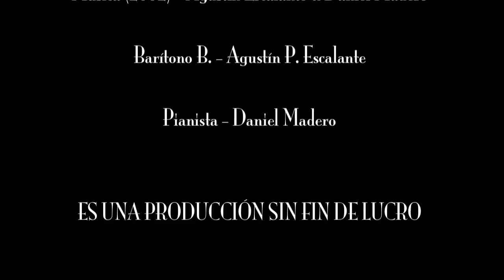"SUEÑO DESPIERTO" Música: Daniel Madero y Agustín P. Escalante. Texto: "El Ismaelillo" José Martí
SUEÑO DESPIERTO, "El Ismaelillo" José Martí (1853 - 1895)
Musicalización (2002) - Daniel Madero y Agustín P. Escalante.

"El Ismaelillo", pequeño volumen que los emigrados cubanos de Nueva York conocieron en 1882 recién salido de las prensas de Thompson y Moreau, fue la luz anunciadora de la nueva poesía en la América Latina. Pero antes de insistir en la significación auroral del libro que consagrara Martí a su hijo vale la pena conocer las circunstancias que dieron origen a esa obra  de tan alta calidad lírica y humana. Cuando le faltó a Martí la presencia de su hijo, entonces le nació y creció el hijo ideal, Ismaelillo, de la propia nostalgia unida a su desilusión. Se vuelve al recuerdo del hijo como hacia el único refugio posible. O, para decirlo con sus palabras, en demanda de un escudo. Con esta hermosa carta introductoria Martí dedicó a su hijo con infinita ternura el Ismaelillo, primer libro de versos escrito y editado por José Martí.

Hijo:

   Espantado de todo, me refugio en ti.

Tengo fe en el mejoramiento humano, en la vida futura,
en la utilidad de la virtud, y en ti.

Si alguien te dice que estas páginas se parecen a otras páginas, diles
que te amo demasiado para profanarte así. Tal como aquí te pinto, tal
te han visto mis ojos. Con esos arreos de gala te me has aparecido.
Cuando he cesado de verte en una forma, he cesado de pintarte. Esos
riachuelos han pasado por mi corazón.

¡Lleguen al tuyo!